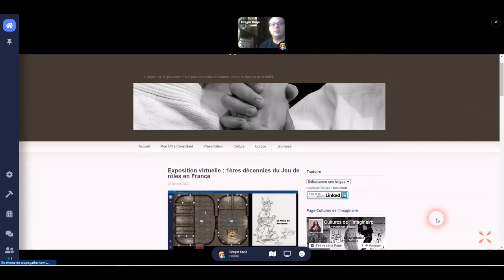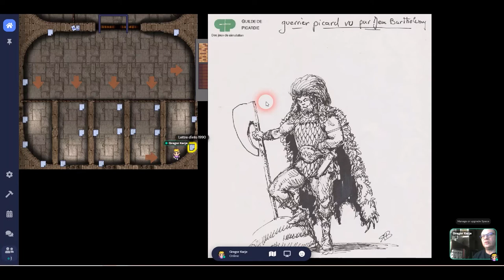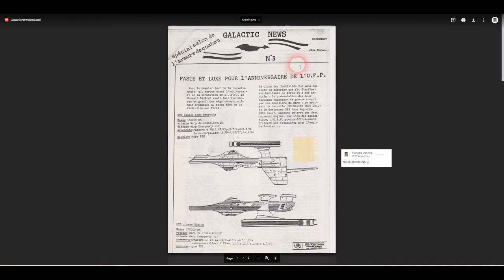Exposition virtuelle 1ères décennies du Jeu de rôles en France sur Old school rôliste Gather town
Le lien direct pour accéder à l'exposition présentée dans la vidéo